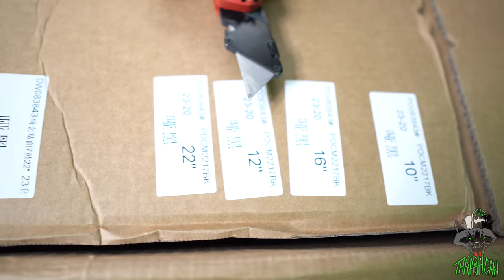PDP Concept Maple Shell Pack - 7-Piece - Satin Black review with Seth from Thrashcan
Seth unboxes and test runs his new PDP Concept Maple Shell Pack - 7-Piece - Satin Black